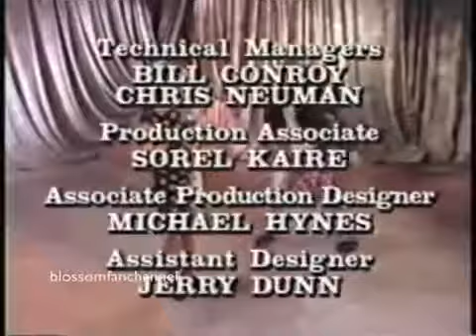Mayim Bialik doing the Blossoms dance in a show 360p via Skyload